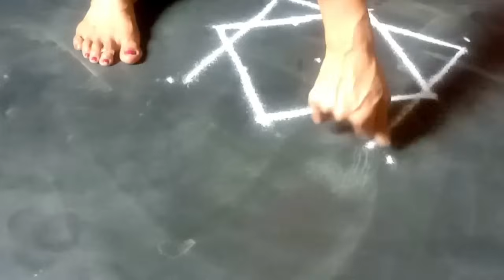New Rangoli Kolam Designs